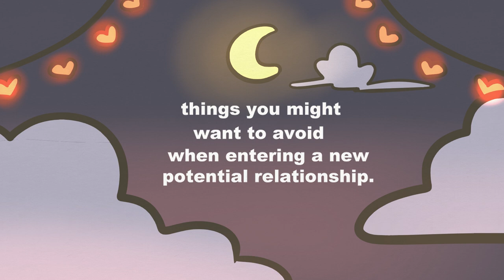5 Types of People You Shouldn't Date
Dating can be a mine field at times. To help you avoid some toxic relationships, here are some red flags of dating to look for.

It's a video on why you might attracting toxic people into your life.

Writer: Jade Hamilton
Script Editor: Vanessa Tao
Script Manager: Kelly Soong
Animator: Aury
YouTube Manager: Cindy Cheong

References:
Pan, M. (2021). 5 Types of People You Should Never Date. [online] Hello, Love. [Accessed 27 Jun. 2022].

West, C. (2020). 6 Types of People you Shouldn’t Date: The Clingy, The Posessive, etc… [online] Cairo West Magazine.